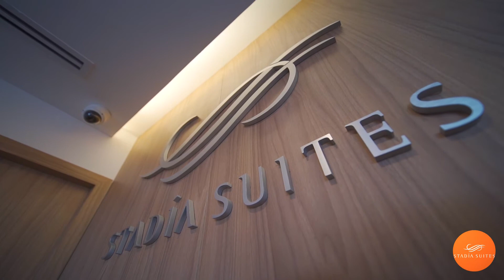Hotel Stadia Suites II | QRO | infinitte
Hotel Stadia Suites I | QRO | infinitte